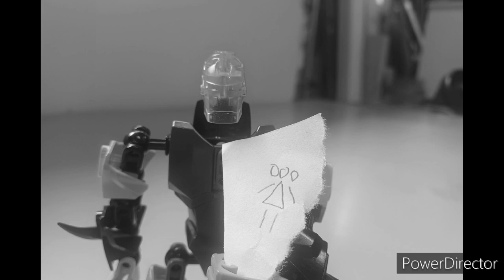Disembarked Ep24: Biplane's Crash (Season 2 Finale)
Erebus and other heroes fight Team Biplane 1 last time

This video includes references to Street Fighter, Mortal Kombat, Jojo's Bizarre Adventure, Baki the Grappler, Skylanders, and Super Smash Bros